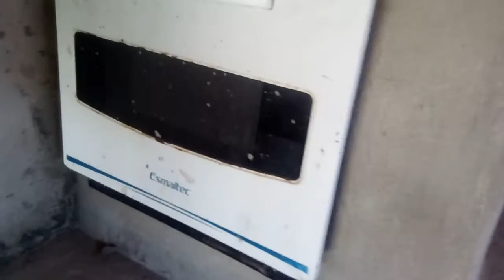FOGÃO A LENHA COM FORNO (parte final)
Concluindo a contrução do fogão a lenha com forno acoplado quem assistio os videos 1 e 2 viu como é facil de ser feito da um pouco de trabalho mas vale muito a pena pois tanto a cozinhar como os bolos ficam mais saborosos